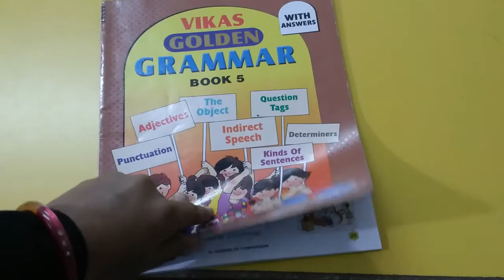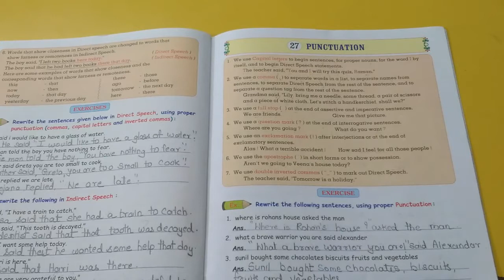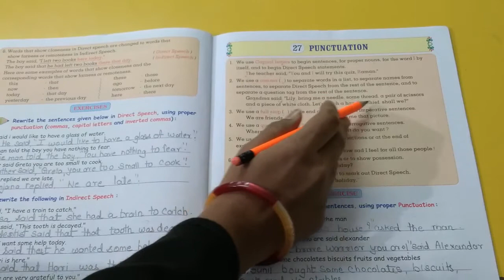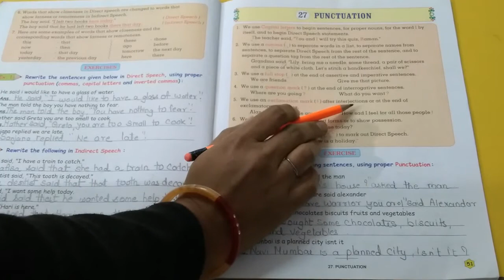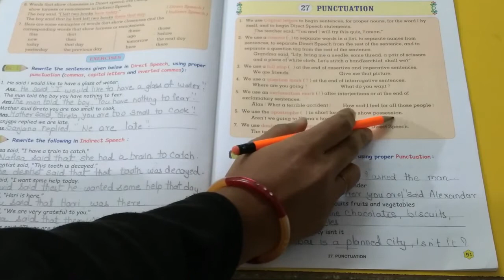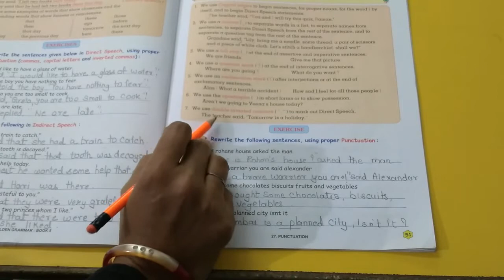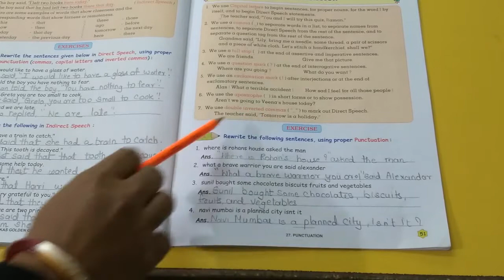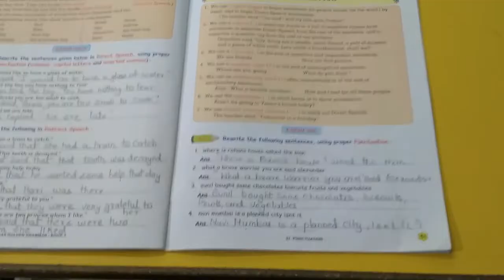15-01-2021 STD 5 GRAMMAR PART-1